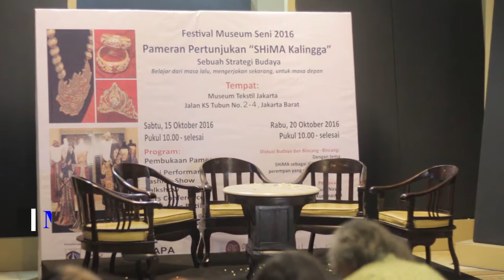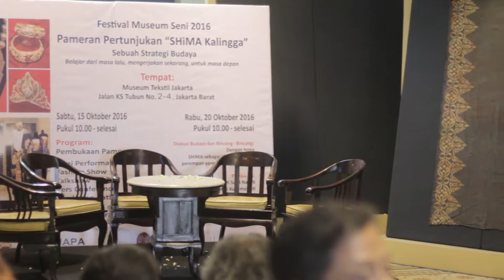Mini Performance dan Fashion Show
Produksi: Chiva Production